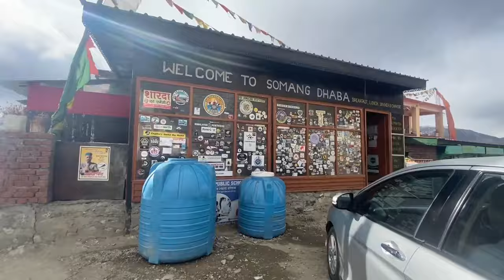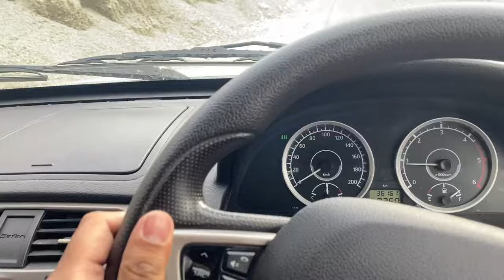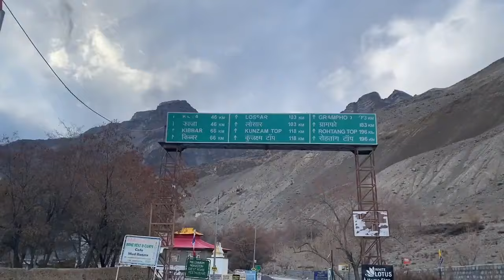Finally reached Tabo | Delhi to Spiti | Solo trip in Tata Safari | Winter Spiti Ep 11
In this series explore with me the entire journey from Delhi to Spiti Valley via
Shimla--Rampur--Sangla--Chitkul--Reckong Peo--Kalpa--Nako--Tabo--Kaza--Losar :)

Green Tara Homestay
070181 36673